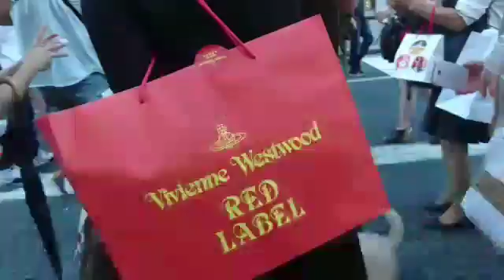LION walking…Chappy and Lulu. 9, 4 Sunday.